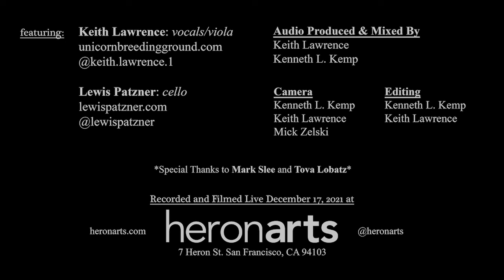The Brothers Comatose - "Stand By Me" Feat. Keith Lawrence with Lewis Patzner (By Ben E. King)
"Stand By Me" is a song by Ben E. King.